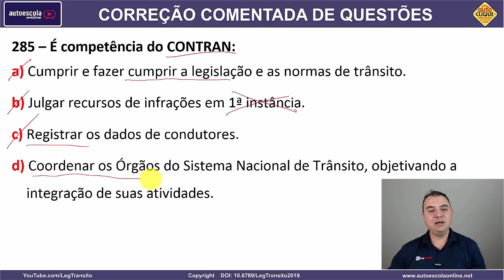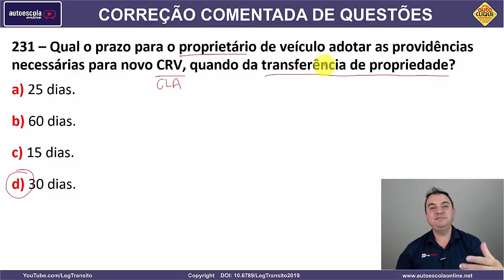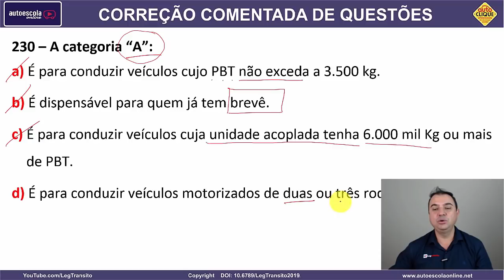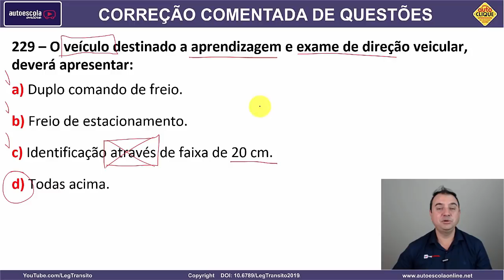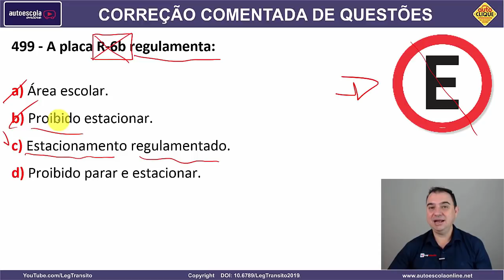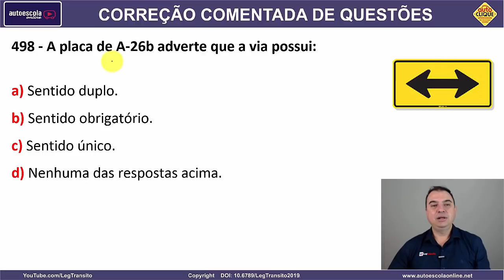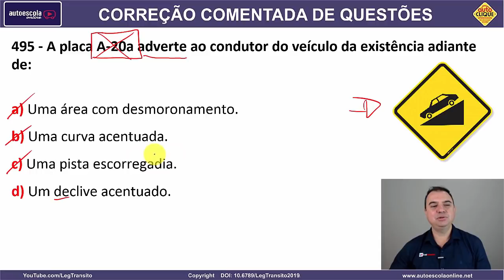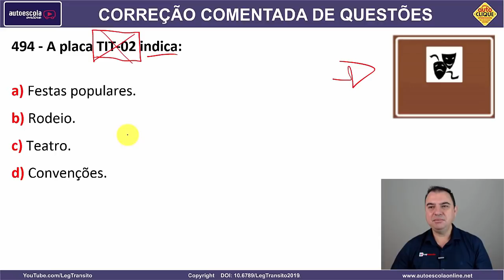SIMULADO DETRAN QUESTÕES 2022 - AULA 24